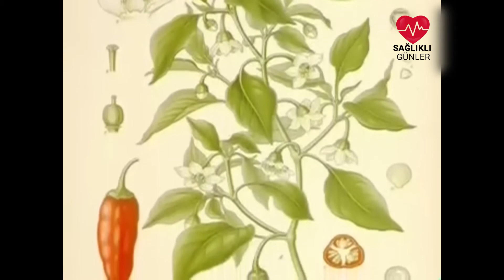Kırmızı Biber (Capsicum) nelere iyi gelir? Kırmızı biberin yararları nelerdir? - Sağlıklı Günler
Kırmızı biber Biber (Capsicum), içerisinde bulunan maddeler sebebiyle pek çok rahatsızlığın tedavisinde kullanılıyor. Kırmız biber, dünyanın her köşesinde ve her iklim koşulunda yetişebilen bir sebzedir. Pek çok yemeği tatlandıran bu sebze, özellikle kalsiyum, potasyum ve vitaminler açısından oldukça zengindir. Hipertansiyonu olan hastalara kırmızı biber Biber (Capsicum) önerilmektedir. Tepeden tırnağa kadar tüm kan dolaşımını hızlandıran kırmızı biber Biber (Capsicum), kan basıncını da dengeler. Kırmızı biber (Capsicum), damarların içerisindeki plakları temizler ve kalbe iyi gelir. Kalbin ihtiyacı olan besin maddelerini içinde barındıran kırmızı biber, vücut sıcaklığını arttırır ve kanı incelterek dolaşımı hızlandırır. Ayrıca kan hücrelerine yapışan toksinleri de temizler. Kırmızı biberin içerisinde bulunan kapsaisin maddesi kanser hücrelerini öldürücü etkisiyle bilinir. Kırmızı biber bu nedenle kan kanseri ve akciğer kanseri hastalarına önerilmektedir. Araştırmalar kapsaisinin kanser hücrelerini erken evresinde öldürdüğünü göstermektedir. Kırmızı biber mide ve bağırsak ülserlerine de iyi gelir. Bağırsak hareketlerini arttırarak sindirimi hızlandıran kırmızı biber, mide kramplarını, asit ve gaz sorunlarını çözer. Antifungal özellikleri olan kırmızı biber mantar sorunlarında da etkilidir. Ayrıca solunum yolu rahatsızlığı çekenlerdeki enfeksiyonların giderilmesinde de önemli bir rol oynar.